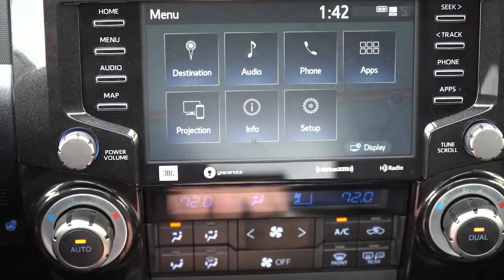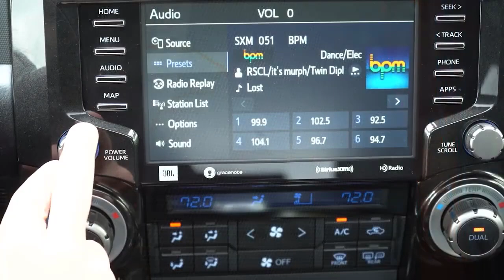TOYOTA 4RUNNER TRD 2023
✅DEJA TU COMETARIO
La Toyota 4Runner es un vehículo todoterreno SUV (Sport Utility Vehicle) de tamaño mediano fabricado por Toyota, una de las principales compañías automotrices del mundo. Esta SUV ha estado en producción desde la década de 1980 y ha pasado por varias generaciones, cada una con sus propias características y mejoras. Aquí tienes una descripción general de la Toyota 4Runner:

Estilo y Diseño: La Toyota 4Runner tiene un diseño robusto y atlético que sugiere su capacidad todoterreno. Suele tener una parrilla delantera distintiva y líneas exteriores musculosas que le dan un aspecto aventurero.

Capacidad todoterreno: La 4Runner se destaca por su capacidad para manejarse en una variedad de terrenos. Viene con tracción en las cuatro ruedas (4WD) y, en algunas versiones, tracción trasera (RWD) o tracción integral (AWD). Puede enfrentar terrenos accidentados, caminos sin pavimentar y condiciones climáticas adversas con facilidad.

Motorización: A lo largo de las generaciones, la 4Runner ha ofrecido una variedad de opciones de motores, incluidos motores V6 y, en algunas versiones, V8. La potencia específica del motor puede variar según el año y la versión.

Espacio interior: La Toyota 4Runner suele ser espaciosa por dentro y ofrece capacidad para cinco a siete pasajeros, dependiendo de la configuración de los asientos. Las versiones más recientes pueden tener interiores de alta calidad con características como pantallas táctiles, sistemas de entretenimiento y comodidades modernas.

Capacidad de carga: La 4Runner generalmente ofrece una buena capacidad de carga en su maletero trasero. Los asientos traseros se pueden abatir para aumentar aún más el espacio de carga, lo que la hace útil para transportar equipos deportivos, materiales de camping u otros objetos grandes.

Seguridad: A lo largo de los años, Toyota ha incorporado una serie de características de seguridad en la 4Runner, que pueden incluir sistemas avanzados de asistencia al conductor, frenado de emergencia, control de crucero adaptativo y más.

Versiones y paquetes: La Toyota 4Runner a menudo se ofrece en varias versiones y con diferentes paquetes de opciones, lo que permite a los compradores personalizarla según sus necesidades y preferencias.

Historia: A lo largo de su historia, la 4Runner ha sido una SUV popular en el mercado de vehículos todoterreno, y ha ganado una sólida reputación por su durabilidad y capacidad todoterreno.

Es importante tener en cuenta que los detalles específicos y las características pueden variar según el año y la versión de la Toyota 4Runner, por lo que siempre es recomendable consultar las especificaciones más recientes y visitar un concesionario oficial de Toyota para obtener información detallada sobre modelos específicos.